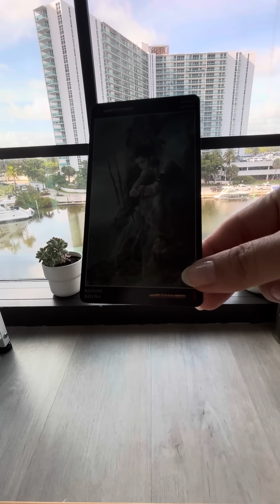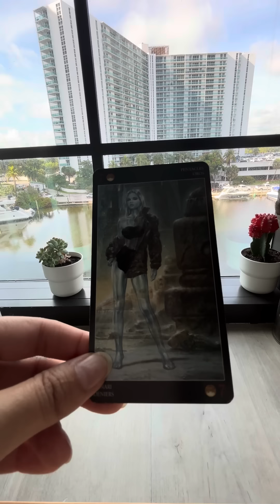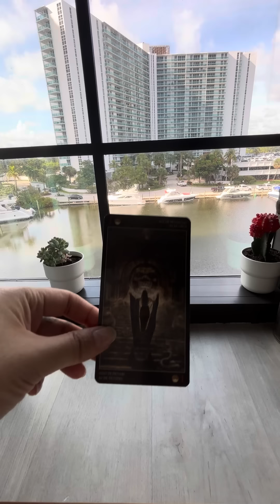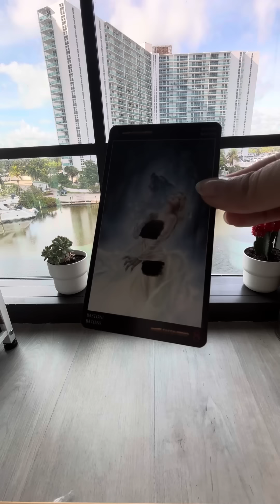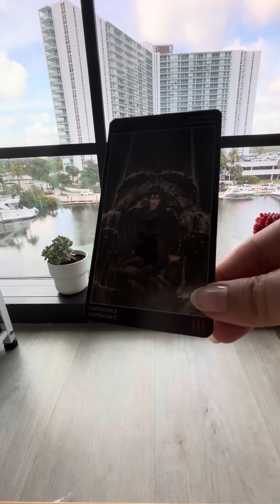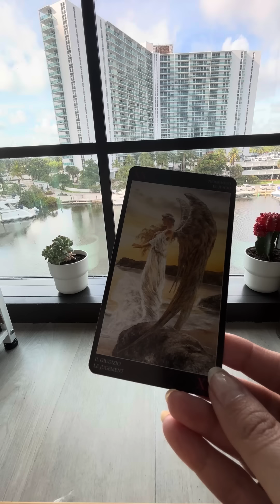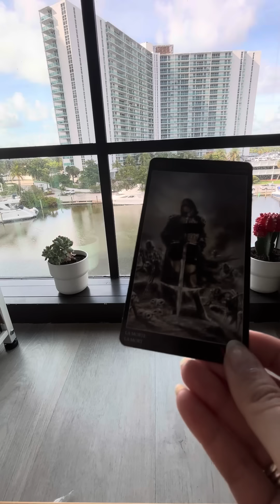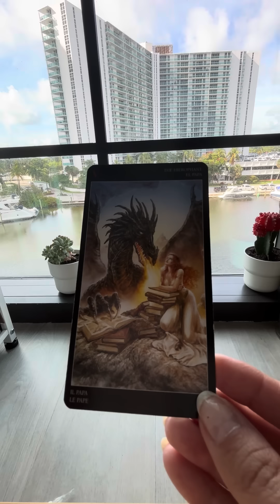Coffee Cup Reading☕️🥰🧘🌊🛥️What’s Coming Soon? What’s in Your Energy? Tarot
A WEEK OF GUIDANCE WITH ME VIA TEXT/VOICE MESSAGES!!🥰
We will discuss your situation one on one (not a reading)

Pile 1: 01:24
Pile 2: 13:23